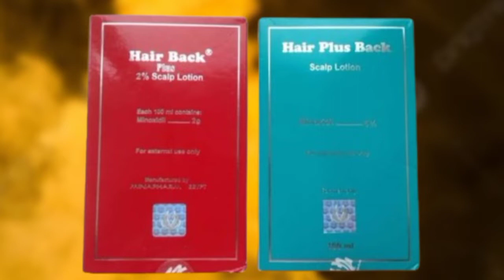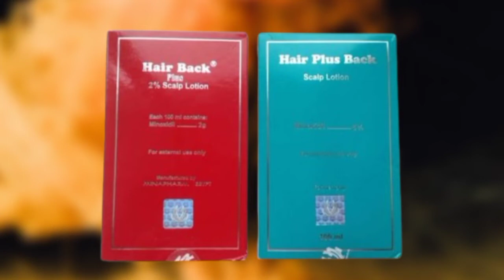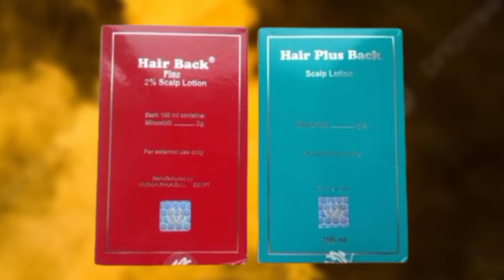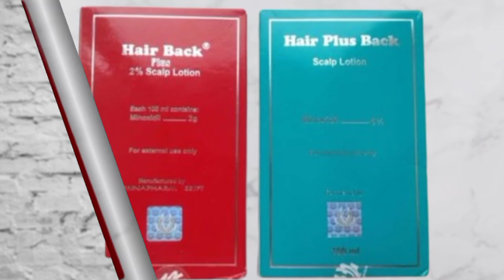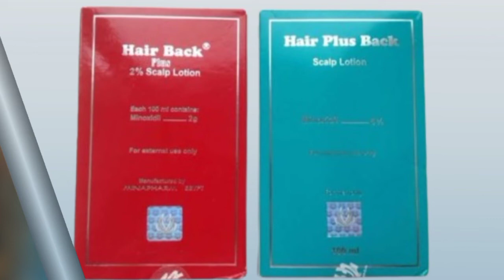هير بلس باك Hair Plus Back بخاخ مينوكسيديل لعلاج الصلع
تأخير وعلاج الصلع الوراثي لدى الشباب. علاج تساقط الشعر الوراثي. تعزيز سماكة الشعر وعلاج أطرافه. إيقاف تساقط الشعر الناجم عن الأرق، الإجهاد، والأمراض المزمنة ما هي جرعات هير بلس باك وطرق الاستعمال؟ · يتم تناول مينوكسيديل عن طريق الفم لعلاج ارتفاع الضغط بجرعة تبدأ من 5 ملغ، وقد يحتاج الطبيب إلى رفعها تدريجياً إلى 10-20   هير بلس باك عبارة عن موسع للأوعية الدموية يعمل على إرخاء (توسيع) الأوعية الدموية وتحسين تدفق الدم. يستخدم المينوكسيديل لعلاج ارتفاع ضغط الدم هير بلس باك يعزز استخدام هذا البخاخ من نمو بصيلات الشعر، وهذا ما يدفع إلى زيادة طول الشعر وكثافته  يمكن استخدام هير بلس باك للسيدات؟
هير بلس باك محلول مينو كسيديل لعلاج ومنع تساقط الشعر في حالات الصلع ومرض الثعلبة والتساقط الغزير لدى السيدات يحتوي على مادة المينوكسديل Minoxidil التي تحفز من إنبات الشعر وهي من أفضل المواد الفعالة في علاج مشاكل الصلع وقد أثبتت الدراسات أن له نتائج فعالة مع الاستخدام المستمر والمنتظم في استعادة نمو الشعر